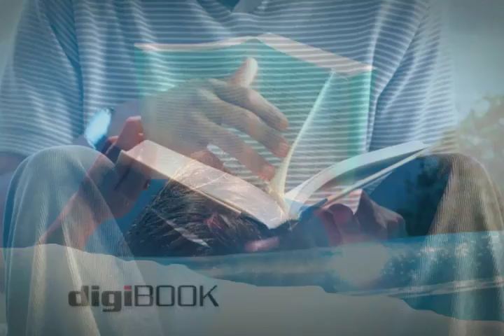Glatfelter Trade Show Loop